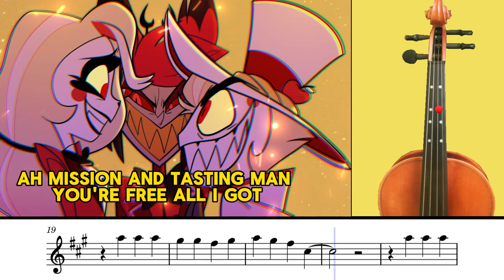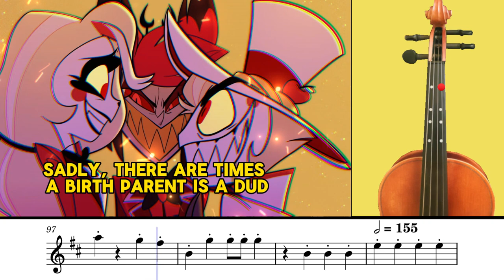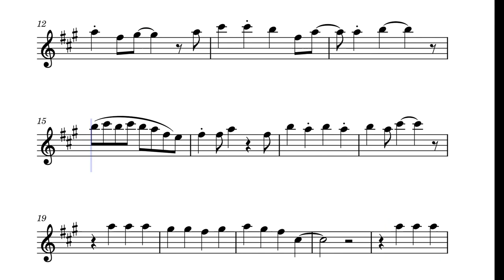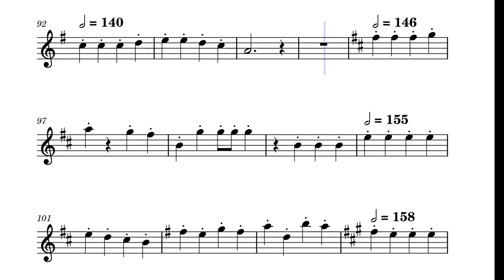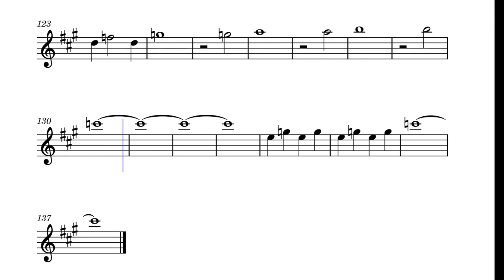Hell's Greatest Dad on the Violin with Karaoke + Track (Hazbin Hotel) - Tutorial by Strings n' Gayle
Hi, I made an another violin tab + music sheet tutorial with karaoke as well for Hazbin Hotel song called Hell's Greatest Dad. I know that some of you have been waiting for this. I hope you will enjoy!